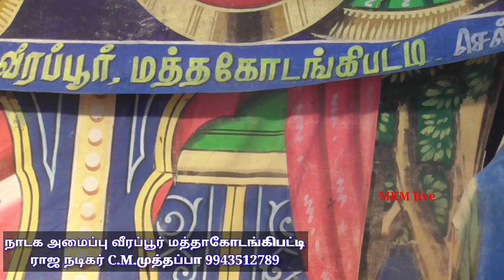வீரபாகு வேடத்தில் ராஜ நடிகர் C.M.முத்தப்பா | தோப்புபட்டி ஸ்ரீ முத்தாளம்மன் நாடகம்